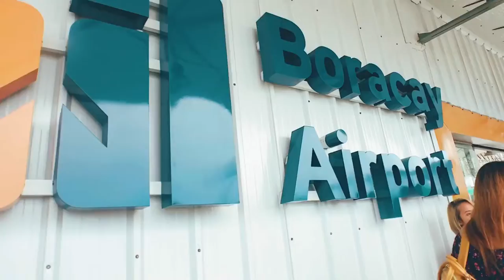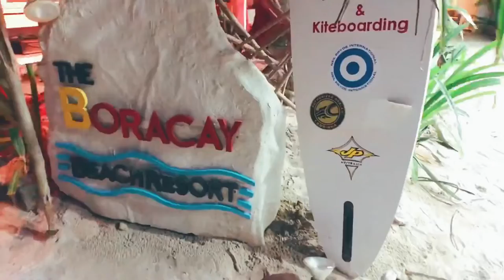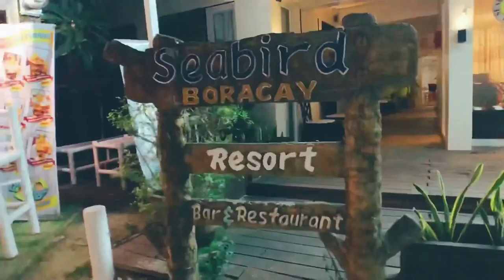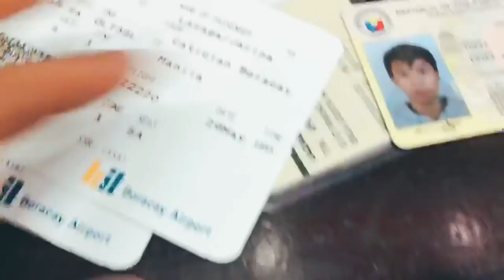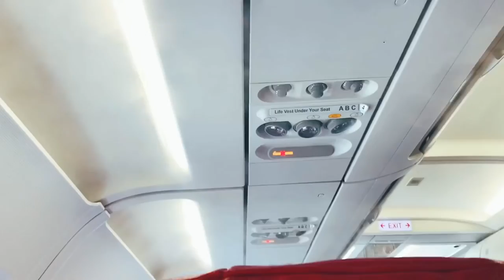BORACAY 2019 ANYARE!??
VLOG 14

Mas naging okay ba o mas naging Crowded?
Anyare duuuude? Birthday Celebration ni Jessie sa bagong Boracay. Lezzzzgooo

Edited using Lumafusion lang mga dude tapos VSCO color grading.

VLOG #1 WHY VLOG?

To video log my experiences, create video memories, sobrang trip ko lang talaga mag capture ng worthwhile moments na I can later look back on in life.

Lahat naman tayo may experiences na we'd love to put on video kasi it tells so much more than photos.

Samahan nyo ko sa trip ko at sabay sabay tayong matuto. Lezzgooo!

Always down for constant and never-ending improvement.
Leave a comment on what I should do or improve on sa mga susunod na videos. Maraming salamat! Kitakits!